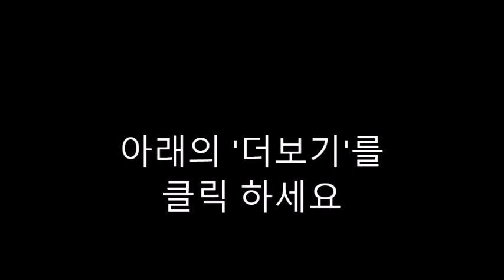한영통번역하기-68. Gideon (Mighty man of Valor)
주의 천사가 기드온이라는 사람에게 왔다.
하나님의 백성을 그들의 적으로부터 구하라.
그러나 기드온은 주저하였다.
나의 가족은 부족 가운데 힘이 가장 약하다.
나는 가족 중에 가장 약한 자이다.
주님이 너와 함께 하실 것이다.
기드온은 하나님을 믿기로 하였다.

하나님이 말씀 하셨다.
너는 너무 많은 군대를 소집하였다.
전쟁을 두려워하는 사람은 누구든지 고향으로 돌아가게 하라.
수천 명의 사람들이 그렇게 하였다.
그러나 하나님이 말씀 하셨다.
아직도 많은 군사들이 있다.
그들을 물이 있는 곳으로 데리고 가라.
손에 물을 담아서 마시는 사람을 뽑아서 싸우게 하라.
대부분의 사람들은 조심성 없이 물을 마셨다.
오로지 300명 만이 손을 입에 갖다 대고 물을 마셨다.
이 사람들이 기드온의 군사가 되었다.
다음에 하나님은 기드온에게 매우 이상한 지시를 하셨다.
병사들 마다 나팔과 횃불을 들게 하셨다.

밤이 되었을 때, 기드온의 용사들은 야영진지를 포위하였다.
모두가 정해진 위치에서 고함을 질렀다.
그리고 나팔을 불고 적군의 병영을 포위하였다.
적의 군사들이 혼비백산하여 자기들 끼리 싸우기 시작하였다.
혼란과 아우성 가운데서 적군이 달아났다.